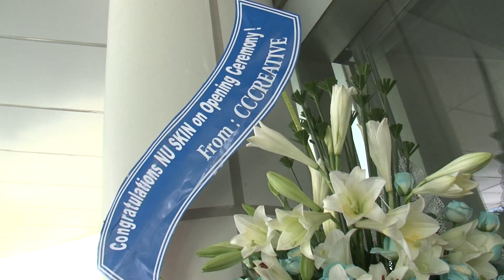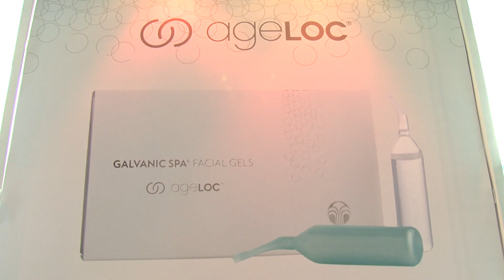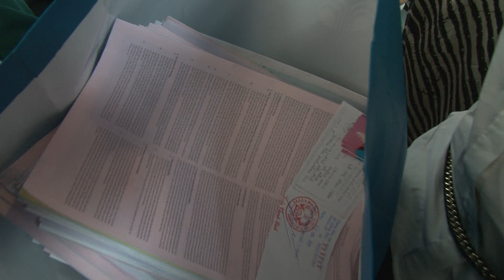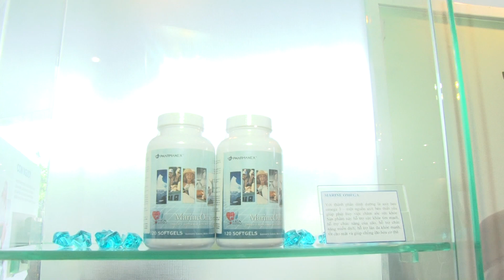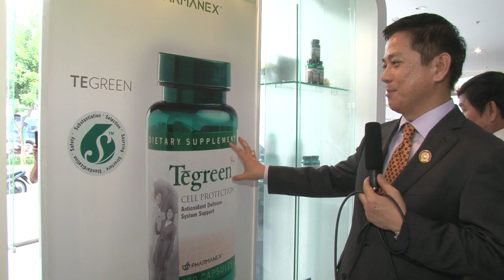NU VIET tại Lễ Ra Mắt Nu Skin Việt Nam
Ngày 10 & 11 tháng 8 năm 2012.